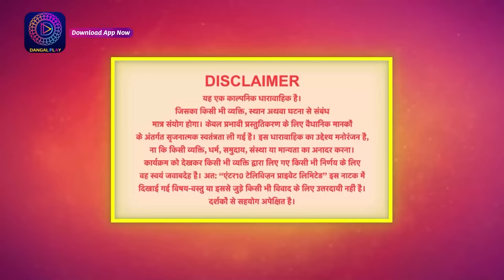Piya Abhimani | 1 April 2023 Full Episode 30 | पिया अभिमानी | Dangal TV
पिया अभिमानी | Piya Abhimaani | सोमवार से शनिवार शाम 6pm  | Dangal Play

You can watch the Dangal TV channel :
Fastway Channel No: 15
Digena Channel No: 117
Zing Channel No: 119
Tata Play: 177
Sun Channel No : 328